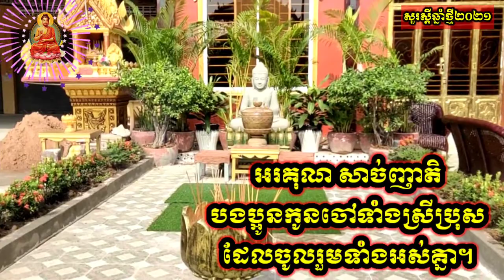បង្សុកូលចូលឆ្នាំខ្មែរ (Happy New Year 2021)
Thank you, YouTube for the music library.

Everyone if you have any questions about this video or any comments please let me know.